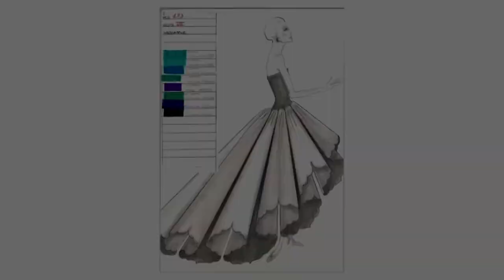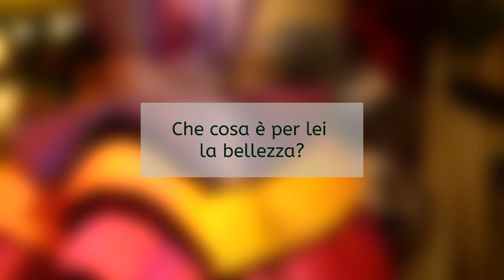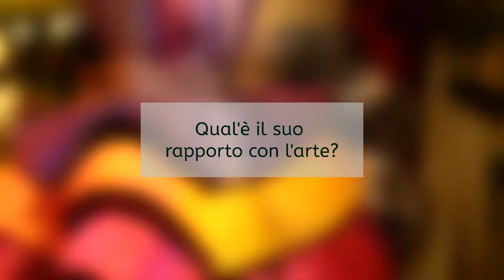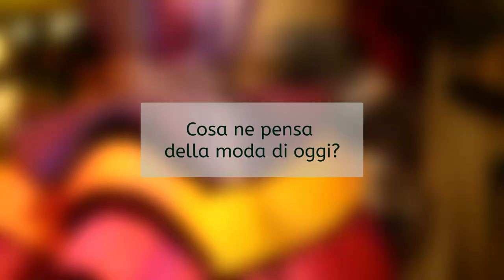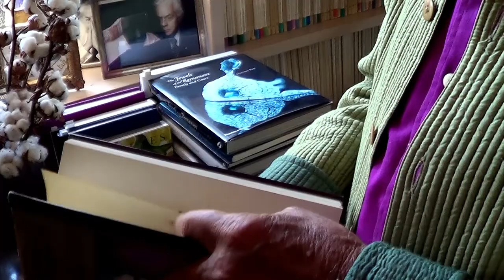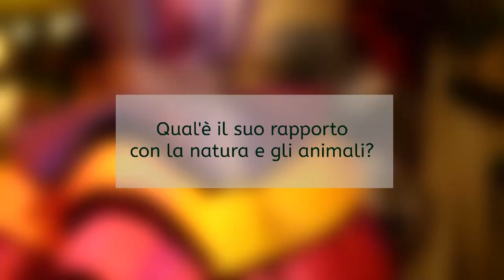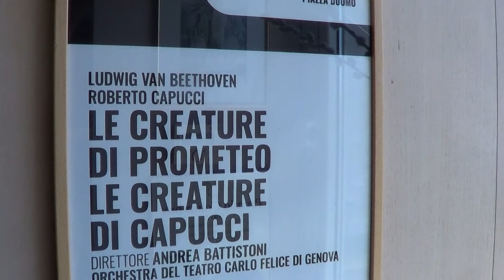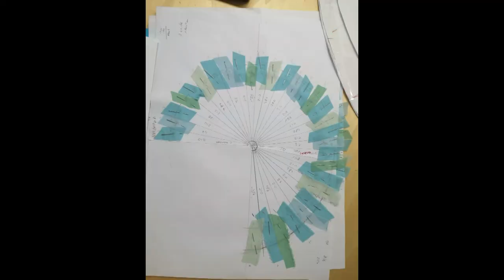ROBERTO CAPUCCI - LA RICERCA DELLA BELLEZZA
Documentario
Regia di Luca Merloni
Prodotto da Mario Tarroni e Michele Tarroni
Roma 2022